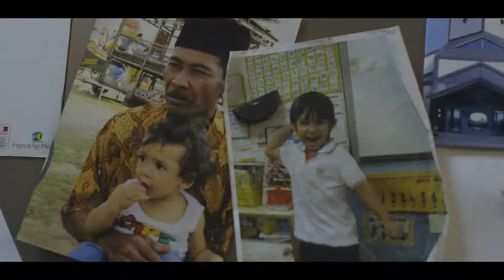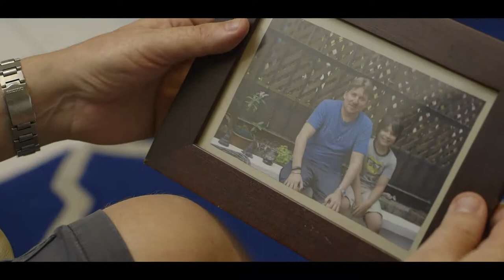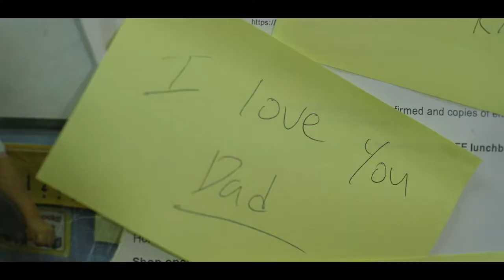Estranged（The First Place)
by CHAN Hin Yat Eugene